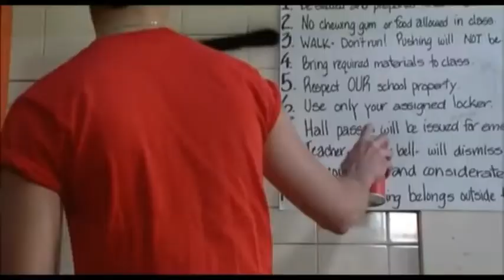Chris Farren - No Hesitation (AOR Soundtrack Unreleased)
From the movie 3:15 (1986).